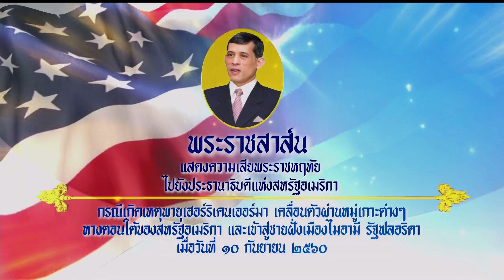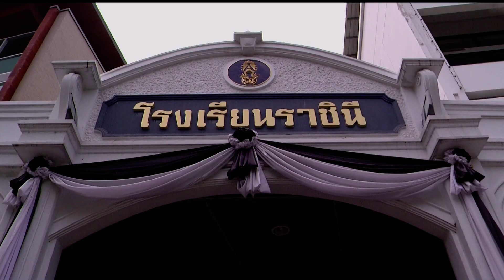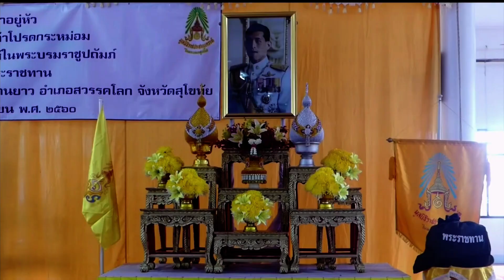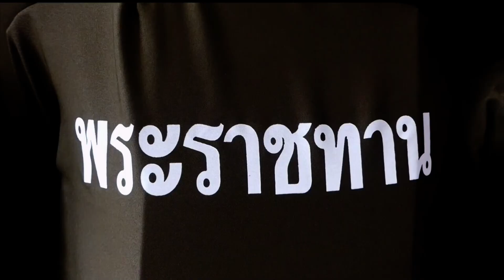♚ 23SEP17 📺 HD 📹 ข่าวในพระราชสำนัก วันที่ 23 กันยายน 2560 「1 ∕ 2」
★ The Royal Court News of the Members of the Thai Royal Family of the Chakri Dynasty of Kingdom of Thailand on 23 september 2017 (1/2).
★ Die Royal Court News der Mitglieder der thailändischen Königsfamilie der Chakri-Dynastie des Königreichs Thailand am 23. september 2017 (1/2).